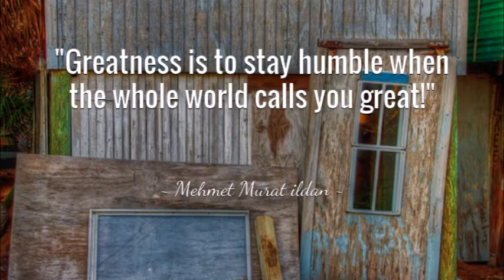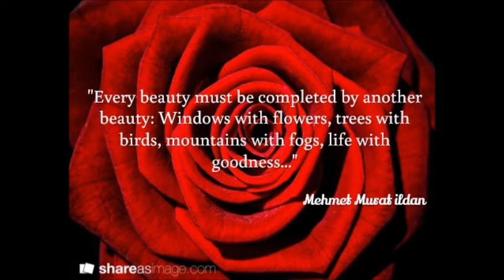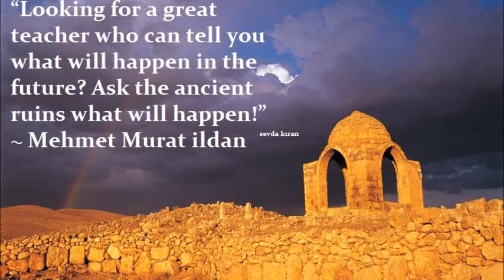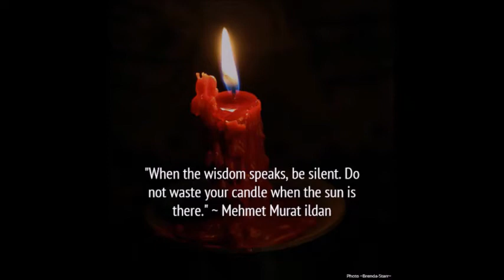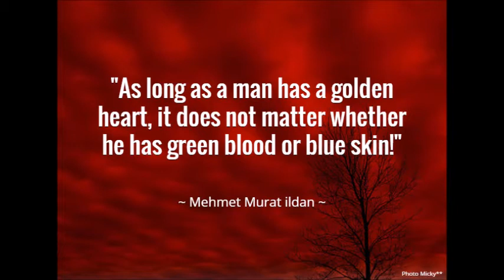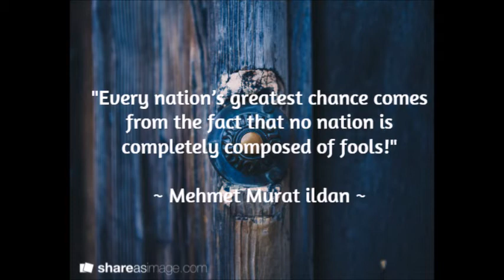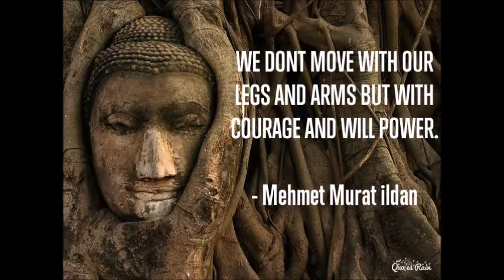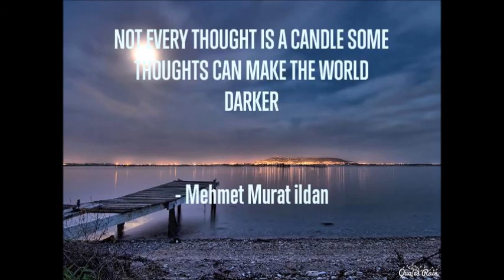120 Picture Quotes by Mehmet Murat ildan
Mehmet Murat ildan Quotes & Quotations